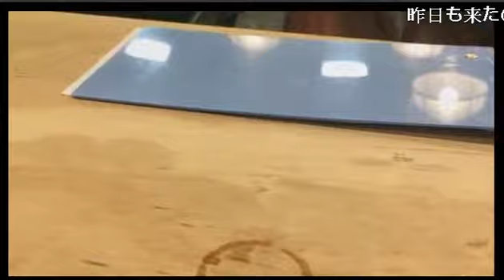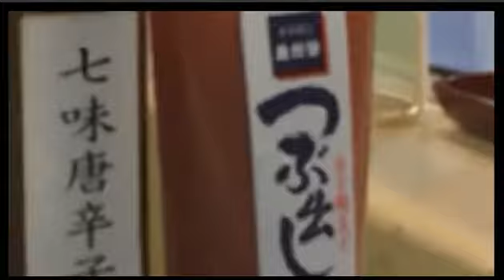稚加榮 福岡店